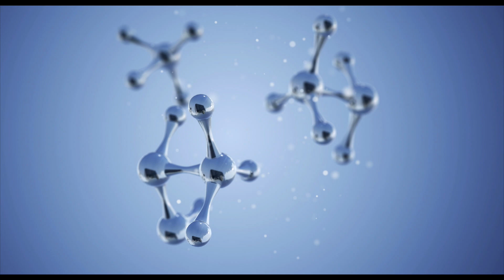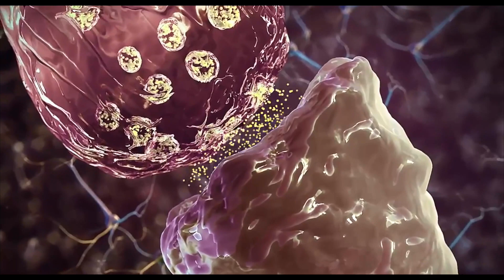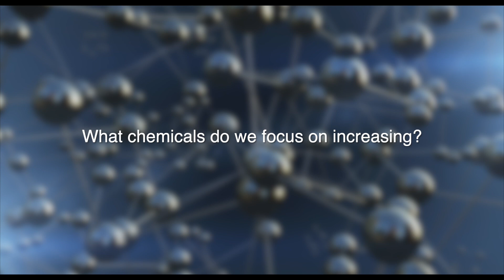The Long-Term Unhappiness Chemical - Cortisol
This video is part of our 100% free (no ads) app called "The Happy Child".